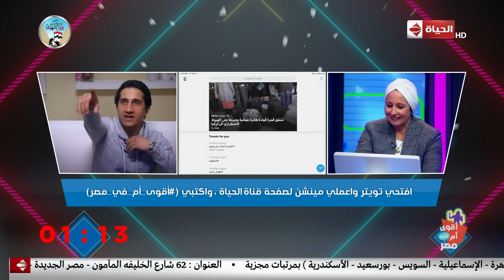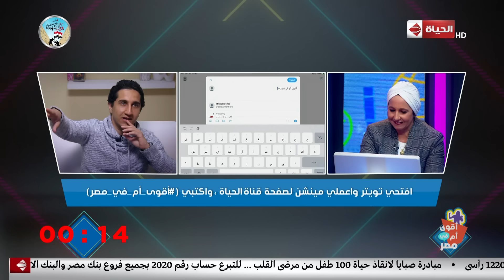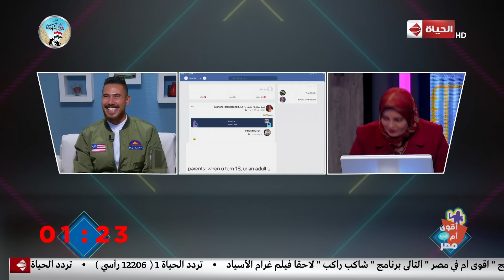أقوى أم في مصر - منافسة بين أقوى 3 أمهات مع إسلام إبراهيم - 8 مارس 2019 - الحلقة كاملة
برنامج أقوى أم في مصر برنامج اجتماعي كوميدي تتمحور فكرته على إقامة مسابقة بين ٣ أمهات في كل حلقة للمنافسة على لقب أقوى أم في مصر بالإضافة إلى جائزة مالية كبيرة، حيث يتم توجيه عدة أسئلة لهن عن أهم ما يدور في السوشيال ميديا بالإضافة إلى أسئلة تخص أولادهن.
البرنامج من تقديم الفنان إسلام إبراهيم ويعرض يوم الجمعة فى تمام الساعة 10 مساءً.